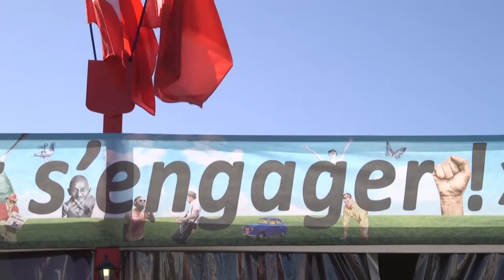françoise Nicolas et Nicolas Faurissier "Protéger les lanceurs d'alerte !"